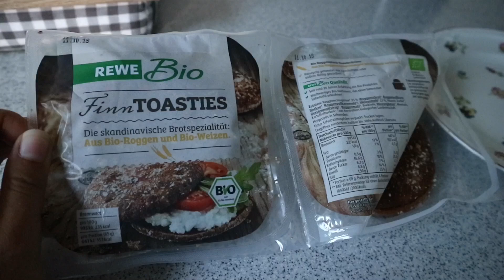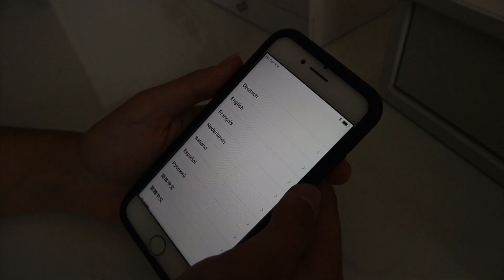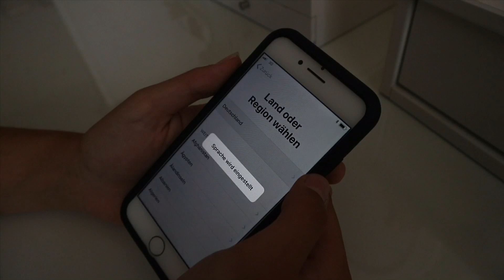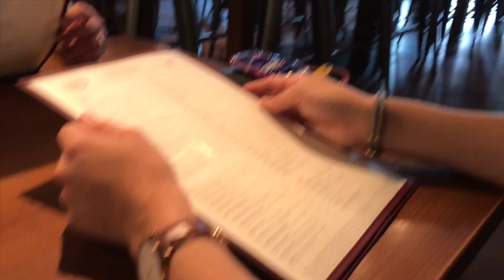Vlogtime- Erste Wohnungsbesichtigung in Köln, neues IPhone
💓💓 Kathie